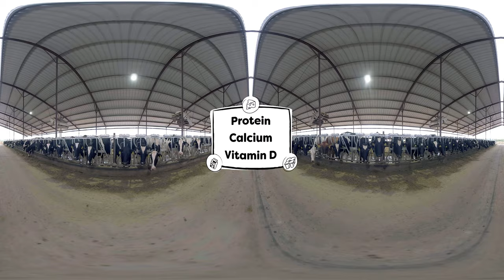Fly Around These Sustainable Dairy Farms | Dairy Tour 360 VR – Intro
We all love lattes and pizza and ice cream, but can we feel good about eating them? Check out just how sustainable milk, cheese and yogurt are – and how dairy farmers work to protect the environment – as you fly through this interactive dairy farm 360-degree video.

This is a part of our virtual reality video series, Dairy Tour 360.

About Dairy MAX
Founded more than 40 years ago, Dairy MAX is one of the leading regional dairy councils in America – representing more than 900 dairy farmers and serving communities in eight states: Colorado, southwest Kansas, Louisiana, Montana, New Mexico, western Oklahoma, Texas and Wyoming. A nonprofit organization, Dairy MAX is part of a nationwide effort to promote American agriculture, support dairy farming and drive impact for every dairy farmer. The organization operates five audience outreach programs: business development, consumer marketing, health and wellness, industry image and relations, and school marketing. For more information about Dairy MAX and its team of experts, Dairy resources and delicious recipes are available